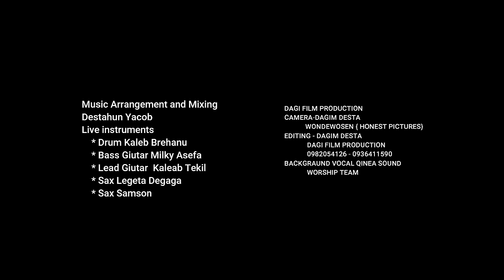ክብሩ_ሰማያትን_ሸፍኗል_ዘማሪ_ደስታ_ቢራሞ DESTA BIRAMO_ደስታ_ቢራሞ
ክብሩ_ሰማያትን_ሸፍኗል_ዘማሪ_ደስታ_ቢራሞ DESTA BIRAMO NEW PROTESTANT MEZMUR